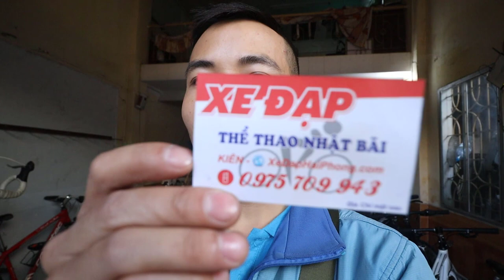Kiên Xe Đạp Touring GIANT FCR 3100 mầu đen 5tr5 21/12/2018 zalo 0975.709.943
Video đánh giá Kiên Xe Đạp Touring GIANT FCR 3100 mầu đen 5tr5 21/12/2018 zalo 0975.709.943